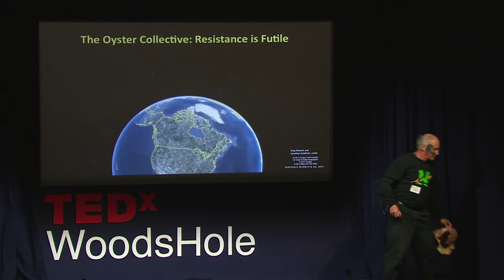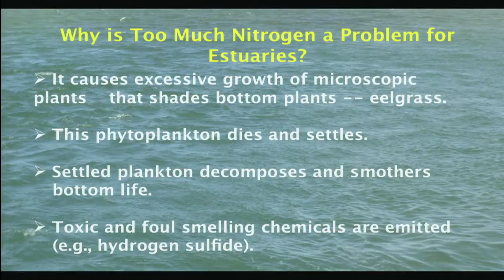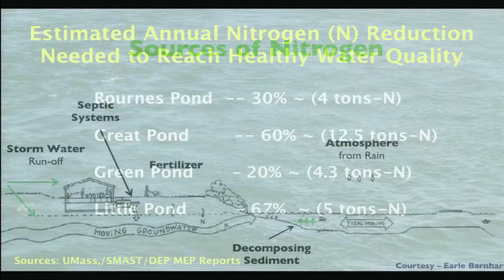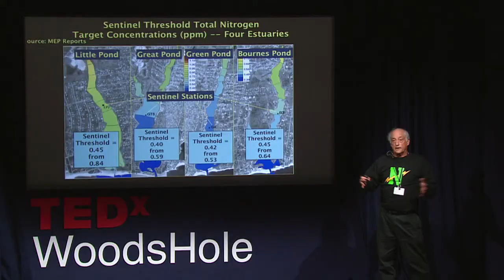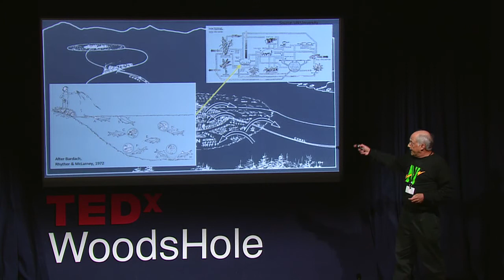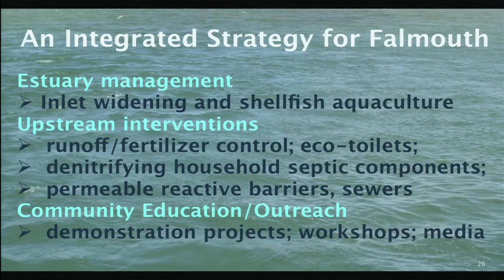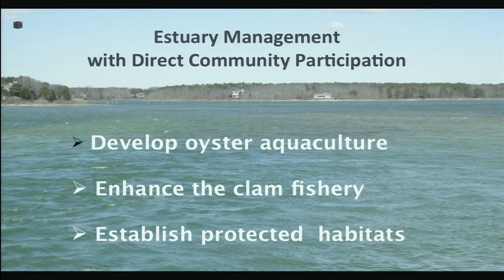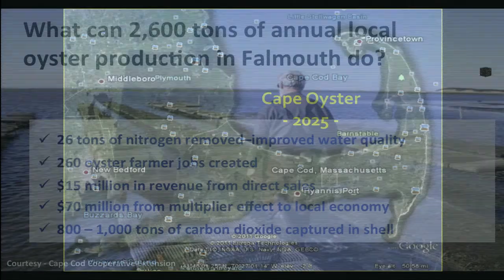Ron Zweig - TEDxWoodsHole - The Oyster Collective: Resistance is Futile.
Ron Zweig — Aquaculturist and former staff member of the World Bank presents his innovative solution to nitrogen pollution.